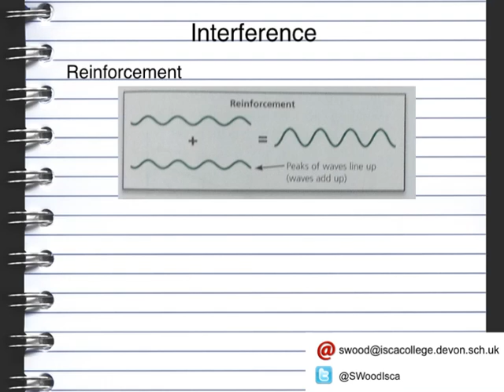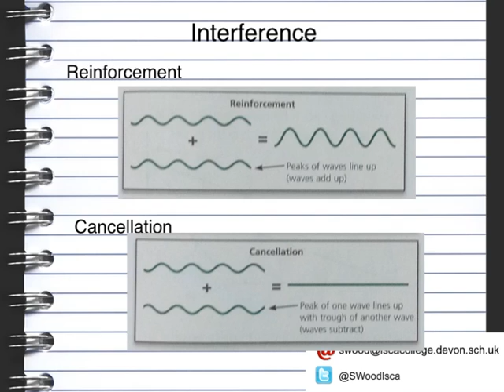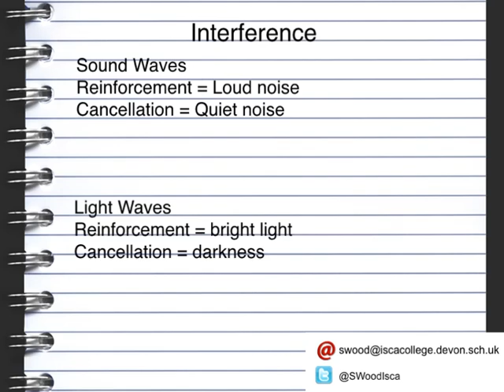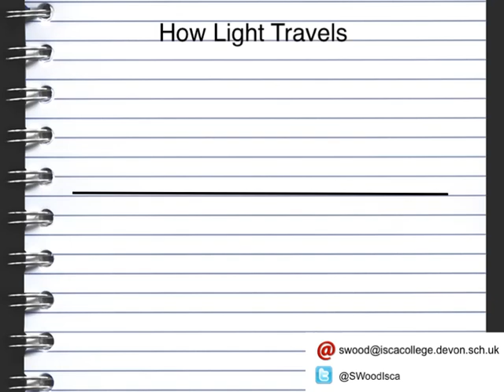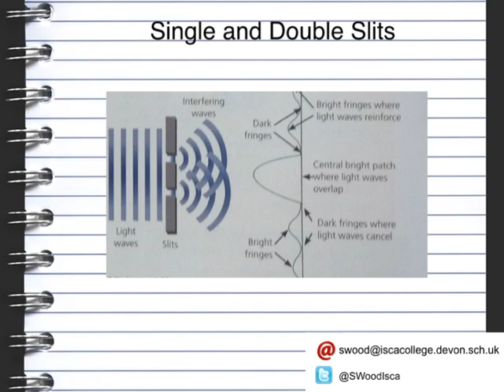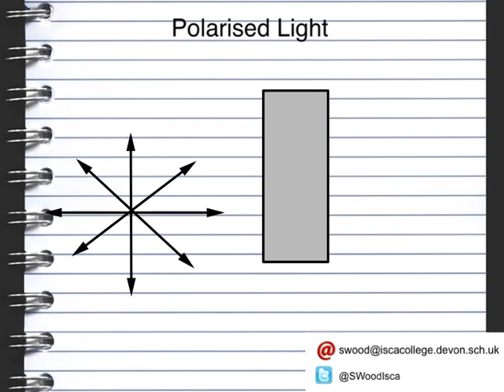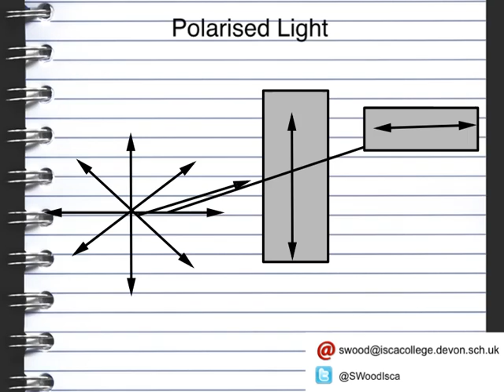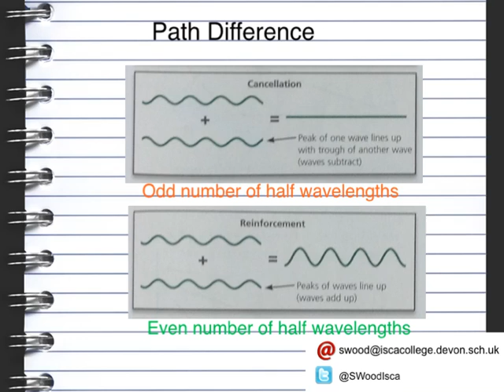P5 Lesson 6 The Nature of Waves OCR Gateway